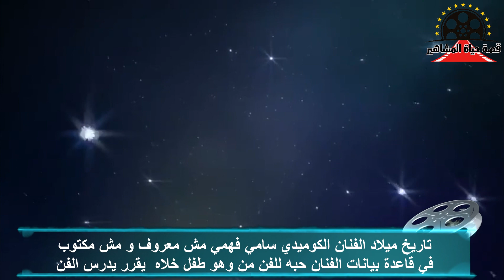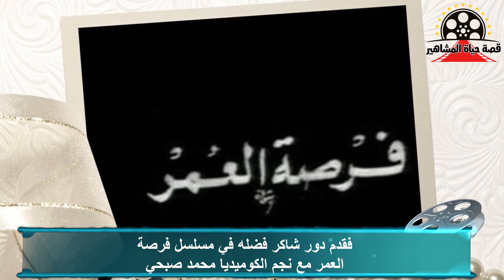سامي فهمي نصحه حسين فهمي فترك الفن احب الاخراج فاتجه الي الطهي - قصة حياة المشاهير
سامي فهمي نصحه حسين فهمي فترك الفن احب الاخراج فاتجه الي الطهي - قصة حياة المشاهير سامي فهمي فنان كوميدي اقتنع بيه فنانين الكوميديا الكبار عشان كده اشترك مع  اكتر من فنان كوميدي ، مسيرتة الفنية قصيرة جدا بسبب الجنان وده ال صرح بيه في اكتر من حوار صحفي وتليفزيوني وده كمان ال هتعرفوا في حلقة النهاردة وازاي الجنان كان السبب في تركه التمثيل المهنة الوحيدة ال حبها ، وال ال عملوا بعد ما ساب الفن  ، حلقة جميلة ومليانة معلومات واخبار عن فنان حبناه وغاب عننا كتير الفنان سامي فهمي ، فتابعونا